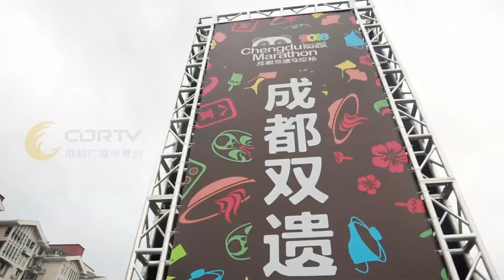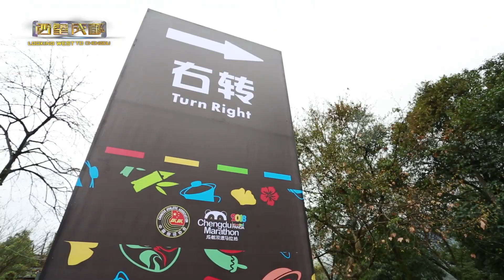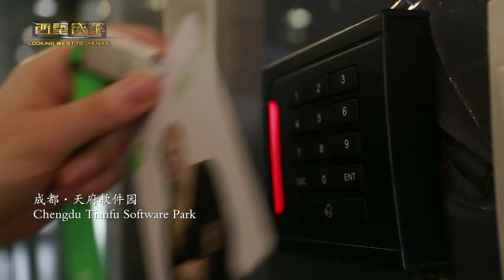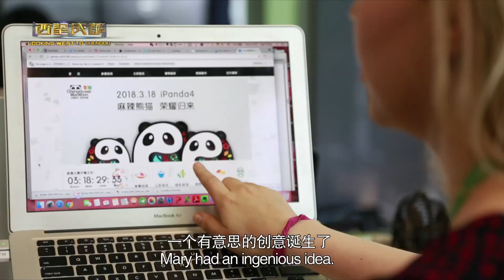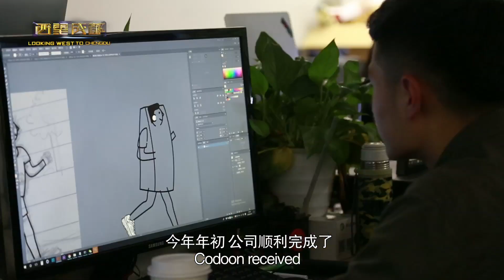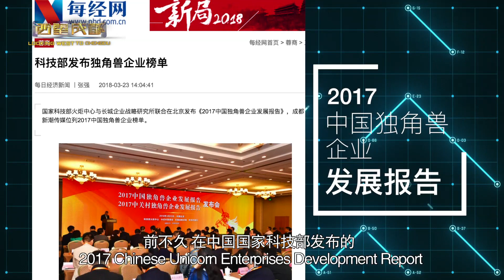Run in Chengdu with a dream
《西望成都》第158期城事：奔跑吧梦想
【Looking West to Chengdu】City tales 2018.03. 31